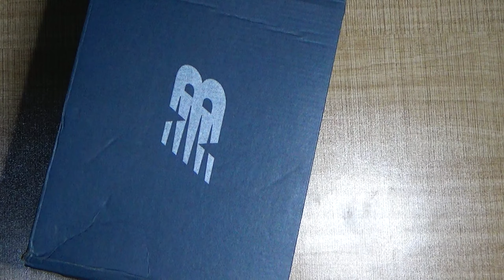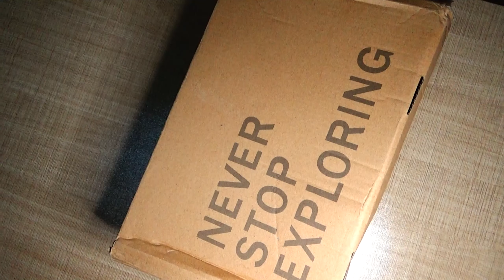Eid preparation in china 2021/ cleaning bean wax bowl / Foodtainment vlog / urdu/hindi